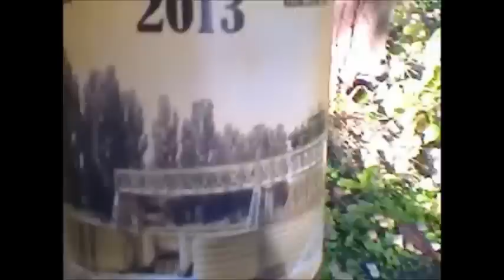friends will be friends